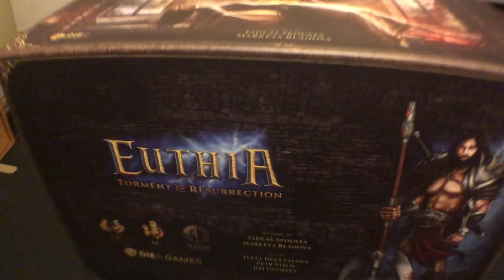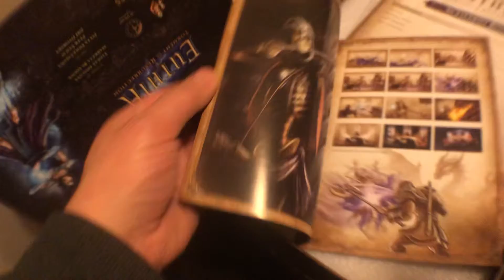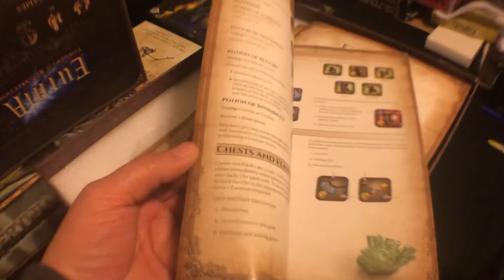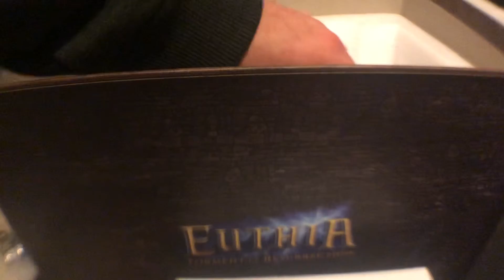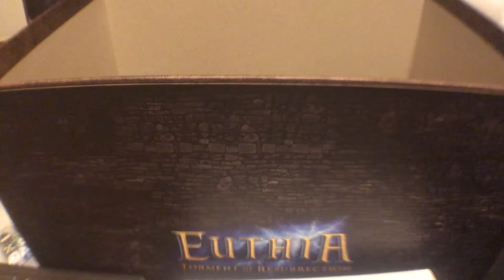Euthia unboxing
I kid you not the box is the size of a microwave 😂. This awesome campaign driven game is for 1-4 players, drop in and out as one of the amazing characters and traverse the lands.

Take part in quests, missions, scenarios, dive into combat, gain treasure and equipment and obviously roll dice… all the dice and slay your foes. The artwork is outstanding, the miniatures are highly detailed, which I’m glad there’s only a few for the characters and big boss battles.

I can’t wait to get this to the table for a campaign and see where we end up.

find all your miniatures here for them epic encounters

come give us a follow here and see our gaming. Until we are back to normal.

Or Facebook us we share as much gaming content as we can. We are building a community and a launching platform to help promote and boost companies projects